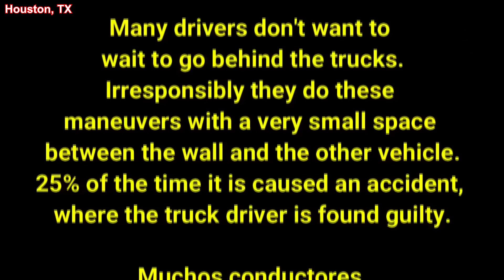A Day in The Life of an American Truck Driver - Road Rage, Brake Check, Car Crash, Instant Karma USA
⚫ Links to the original videos:

1. José Miguel Galdamez --- Chofer abusivo ( Pacific Container Terminal, Long Beach, CA )

2. dashcam video --- Reckless Truck Driver ( US-191, Price, UT )

3. Instigator Chronicles --- 4 wheeler car hauler can't pass correctly ( US-180, Joseph City, AZ )
--- Brake check car runs into median ( on I-24 near Chattanooga TN )

4. Ornan-Anna Afaro-Pérez --- Irresponsible Driver 004 ( Houston, TX )

5. geebear88 --- I-10 eastbound, mm#240 single car accident 07/03/2020 ( I-10, New Orleans East Area )

6. Michael Portier --- Crazy fedex driver ( Westbound Rest Stop I40 )

7. Rocky Chevalier SR playlists --- Gardaworld driver cuts me off ( I-70 eastbound, east of Indianapolis Indiana )

8. Hands Free --- How NOT to Drive a Truck down a Mountain ( I-24 Eastbound near Monteagle, TN )
--- Bumper Cars ( I-295 SB near Queens, NY.
--- Jeep Girl ( I-80 NB near Harrisburg, PA.

9. Rusty M --- Make way I'm driving a Chevrolet ( I-81, Staunton, VA )

10. James Anchors - private --- Mc crash  ( Walnut Creek, CA )

11. Dashcam Confessions --- SWIFT DRIVERS STILL CAN'T DRIVE!!! ( Grants, New Mexico )

--- CRAZY TRUCKER!! ALL OVER THE WOAD ( Sanders Unified District, AZ )

--- NEVER A DULL DAY!! STUPID DRIVERS ( Golden State Hwy, Madera, CA )

--- STATE TROOPER: DRIVES ALL CRAZY!! ( Floriston, CA )

--- SWIFT! MAKING THERE OWN ROADS AGAIN!! ( Lincoln Hwy, Lyman, WY )

--- WERNER DRIVER FIRED!!! ATER THIS.

--- STARTING MY SHIFT!!! ALREADY GOT A IDIOT.. ( I-70, Williamsport, MD )

--- FLIPS ME OFF FOR HIS STUPIDITY!!! ( US-54, Dalhart, TX )

--- TRUCKER CUTS OFF SEMI!! ( Needles Fwy, Ludlow, CA )

--- CUTTIN ME OFF!! JUST TO SPEED. ( Vallejo, CA )

--- STUPID DRIVERS ALL SIZES!! ( Silver Springs, NV )

12. John Speer --- Fusion Logistics driver for Amazon running stop sign wreck ( Rockwall, Texas )

13. Revolving Destination --- Not good, driver take a break ( Tennessee, route 40E )